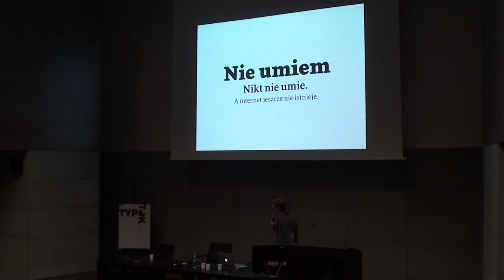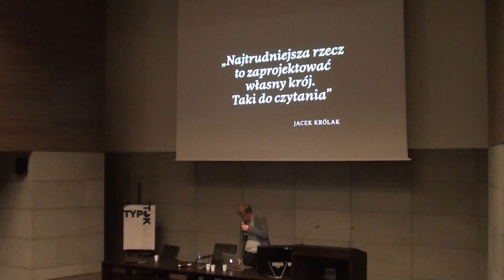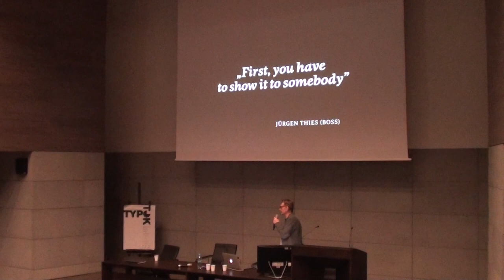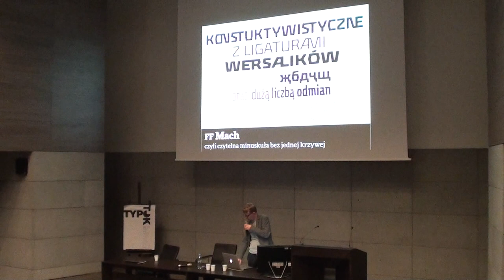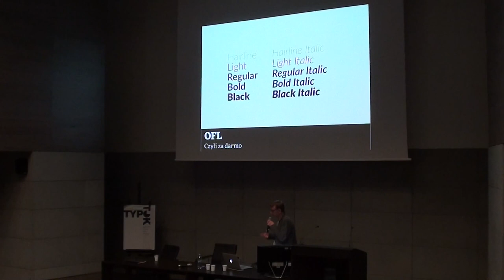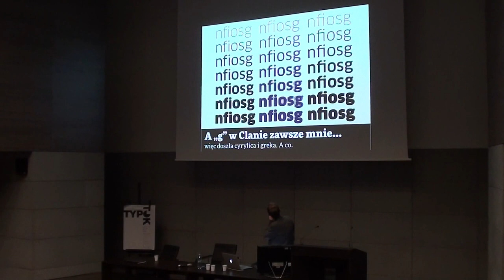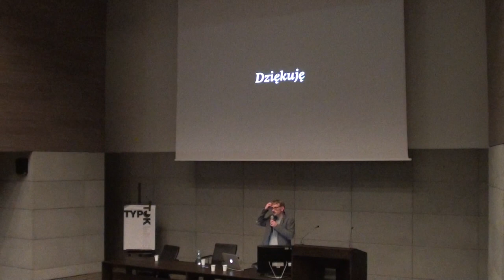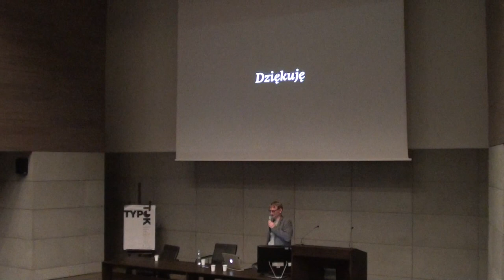TypoTok: Łukasz Dziedzic [with English subtitles]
Łukasz Dziedzic "Nie umiem"

Łukasz Dziedzic – najbardziej uznany współczesny polski projektant fontów opowiada o tym, jak doszło do powstania jego pism, w tym rodziny Lato, jednego z najpopularniejszych na świecie darmowych krojów.
Opowiada także o tym, że samo projektowanie jest nudne i że za każdym z projektów stał jakiś inny cel.

Wykłady o typografii TypoTok (I edycja)
ASP Kraków, 11 kwietnia 2015
Organizatorzy: Pracownia Liternictwa i Typografii ASP w Krakowie, Fundacja Sztuki Nowej ZNACZY SIĘ, METAFORMA Cafe